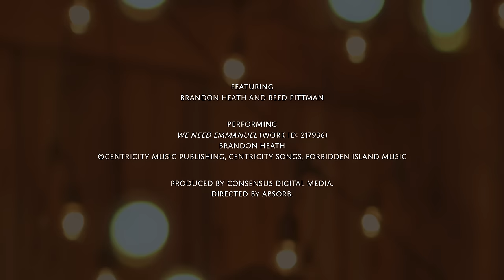Live Christmas Music | Brandon Heath “We Need Emmanuel” | Our Story Our Song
It’s a Root & Vine Christmas on OUR STORY OUR SONG featuring uplifting
Christmas music live from Brandon Heath singing “We Need Emmanuel.” Sounds of Christmas praises ring on a farm just a Sunday’s drive outside of Nashville.

OUR STORY OUR SONG is a concert series that traces the roots of our stories through the beauty of our lands to the place where we connect, the place we call home. From back porches to basement churches, barn lofts to bonfires, we gather round the music -- performed live, straight from the heart, way out in God’s country. We’ll meet you there in reverence to God’s Creation for worship under a canopy of sky with some of today’s most gifted songwriters and biggest stars.

It’s a Root & Vine Christmas on OUR STORY OUR SONG featuring Brandon Heath

Performers: Brandon Heath & Reed Pittman

“We Need Emmanuel” {ID: 217936}
Brandon Heath

Produced by Consensus Digital Media
Directed by Absorb

Producer - Jessica Patterson
Onsite Producer - Jared Sparkman
Director -  Owen Thomas
Camera Operator - Palmer Durr
Camera Operator - Tanner Halbig
Drone Operator & Camera Operator- Tayler Blythe
Sound Engineer - Tommy Carnes
Mix Engineer - Kelson Camp
Production Coordinator - Brianna Aragon
Production/Social Media Assistant - Austin Lanning
Hair & Make-up - Cory Burket

Special thanks to Idyll on the River Farm, Kate Tucker, Stacey Chamberlin and Alex Blance.